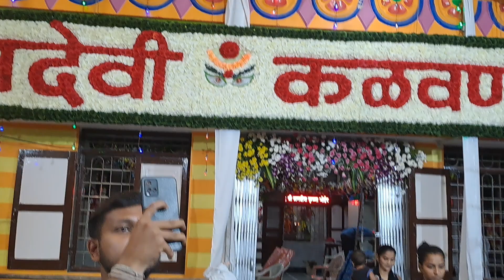Gaondevi Kalwan Devi Palkhi 2k23 ft @anuppatil1693 @Mrbunnny4 | CHAITYA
INTRO BY NIRANJAN